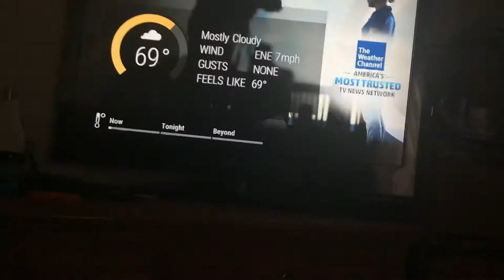TWC Local On The 8’s - Pontiac, Michigan 8/31/19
Recorded during the time Hurricane Dorian was hitting The Bahamas, hence the Storm Alert Music.